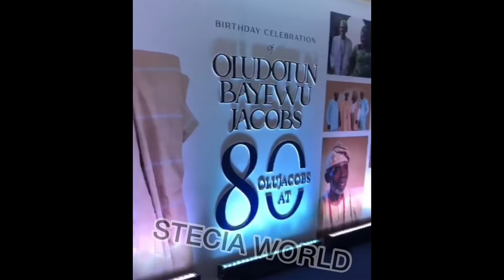WATCH A RoMÀÑTic BIRTHDAY CELERTION OF OLU JACBOS🥰indeed it WAS A BLÃŚT@SteciaDiary